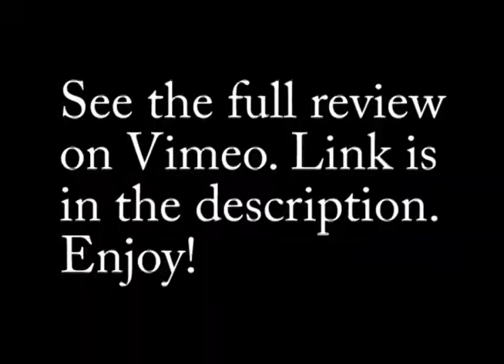TV Fails: Shad Rack and Other Tortures - It's About Time Episode 20 (Trailer)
Mac and Hec are having trouble convincing their CO that they actually went back in time. Meanwhile, the cave family is trying to figure out how they can better fit into society on this side of the hilll. See the full review at